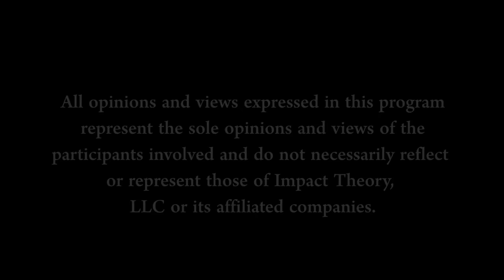Evidence We're Living In A SIMULATION - How Evolution Hid The TRUTH | Donald Hoffman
Join our Discord community so you don’t miss out on all the amazing things we are working Here you will get direct access to Tom and the team PLUS exclusive content, offers, and so much more. Jump on in and get started on becoming legendary!

Most of us believe we perceive reality as it generally is, with perhaps some slight distortions. But mathematical models based on natural selection suggest that our strongest intuitions may be false. On this episode of Conversations with Tom, Donald Hoffman and Tom Bilyeu discuss the fascinating possibilities that stem from the theory that evolution gave us the equivalent of a desktop interface that hides the real truth from us so that we can take effective action. They discuss the nature of consciousness, free will, space-time, causality and the self.

SHOW NOTES:

Most of us believe that we see reality as it is. But we don’t. [1:14]
Donald describes how mathematical game theory explains natural selection [3:42]
Donald talks about a game he created to simulate evolution [9:33]
Seeing the truth and seeing what you need to survive are very different things [13:51]
Evolution gave us the equivalent of a desktop interface, not the truth [18:11]
Every creature has a different user interface and perceives a different reality [24:57]
Science progresses because we push our best theories to their limit [29:05]
If we let go of logic and reasoning, then we have nothing left [32:10]
There will always be unprovable truths. You can never know it all. [35:14]
Evolution has created various forms of virtual reality [39:40]
Donald describes the process by which you “see” an apple [42:05]
Evolution tells us that the language of space and time does not describe reality [47:53]
Donald proposes that reality is a vast social network of conscious agents [49:39]
A conscious agent creates their interpretation from their experiences [53:32]
What is consciousness? [57:12]
What does a conscious agent need to do? [1:00:49]
Donald and Tom discuss fascinating cases of split-brain patients [1:08:13]
If your visualization tool is very good, it can focus on finer and finer detail [1:11:36]
If space-time is doomed then is causality doomed as well? [1:22:17]
Tom and Donald discuss the nature of cause and effect [1:24:35]
Donald discusses free will and its relationship to cause and effect [1:28:01]
The self is a construction just like space and time [1:30:27]
You can never experience yourself choosing [1:39:15]
Donald describes the experience of realizing that he is just inside a VR headset [1:40:01]
What created math? [1:44:53]
What’s the difference between math all the way down and turtles all the way down? [1:50:25]
Tom and Donald discuss the double-slit experiment in physics [1:56:18]
Donald talks about his wife and his marriage [2:01:49]
Donald and Tom discuss the possibility of taking off the headset [2:03:10]
Donald and Tom discuss why they haven’t used psychedelics [2:07:10]
Since space-time is doomed, what’s next? [2:13:27]